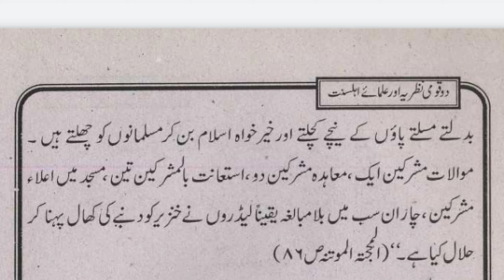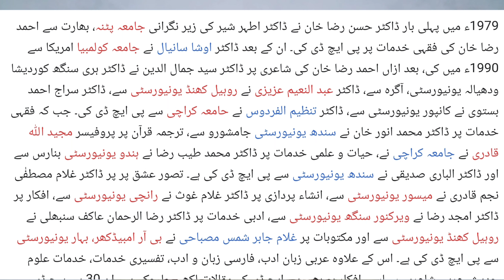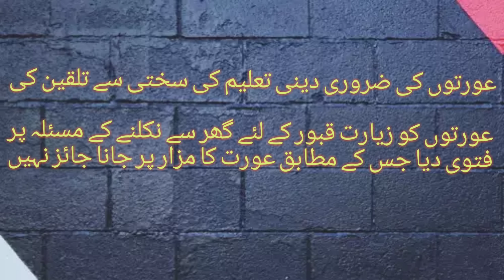Darul uloom Manzar-e-Islam and Imam Ahmed Raza Khan, 2 Nation Theory by Sir Muhammad Kashif Malik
Madrasa Manzar-e-Islam (Urdu: مدرسہ منظر اسلام‎), also known as Jamia Rizvia Manzar-e-Islam, is an Islamic seminary in India. It was founded in 1904 in Bareilly, India by Ahmed Raza Khan Barelvi.[1] It celebrated its hundredth anniversary in 2004 this occasion was marked by a series of publications in monthly magazine Ala Hazrat whose editor in chief is Subhan Raza Khan Subhani Mian
Ahmed Raza Khan Barelvi's father, Naqi Ali Khan, was the son of Raza Ali Khan. Ahmed Raza Khan Barelvi belonged to the Barech tribe of Pushtuns.The Barech formed a tribal grouping among the Rohilla Pushtuns of North India who founded the state of Rohilkhand. Khan's ancestors migrated from Qandahar during the Mughal rule and settled in Lahore.
Khan was born on 14 June 1856 in Mohallah Jasoli, Bareilly, the North-Western Provinces. The name corresponding to the year of his birth was "Al Mukhtaar". His birth name was Muhammad.Khan used the appellation "Abdul Mustafa" ("servant of the chosen one") prior to signing his name in correspondence.
At the age of four he completed the recitation of the Quran[citation needed]. At the age of 13, he completed his Islamic Education as well as reached puberty after which he began issuing Fatwas[citation needed].
Khan saw an intellectual and moral decline of Muslims in British India. His movement was a mass movement, defending popular Sufism, which grew in response to the influence of the Deobandi movement in South Asia and the Wahhabi movement elsewhere.
Today the movement is spread across the globe with followers in Pakistan, India, Bangladesh, Turkey, Afghanistan, Iraq, Sri Lanka, South Africa, United States, and UK among other countries. The movement now has over 200 million followers. The movement was largely a rural phenomenon when begun, but is currently popular among urban, educated Pakistanis and Indians as well as South Asian diaspora throughout the world.
Many religious schools, organizations and research institutions teach Khan's ideas, which emphasize the primacy of Islamic law over adherence to Sufi practices and personal devotion to the prophet Muhammad.

Death

Khan died on 28 October 1921 (25 Safar 1340 AH) at the age of 65, in his home at Bareilly.[17] He was buried in the Dargah-e-Ala Hazrat which marks the site for the annual commemoration of his death. 24 October 2019 marked the 101th anniversary.

جامعاتی تحقیق

￼ تفصیلی مضمون کے لیے رضویات#جامعاتی تحقیق ملاحظہ کریں۔

1979ء میں پہلی بار ڈاکٹر حسن رضا خان نے ڈاکٹر اطہر شیر کی زیر نگرانی جامعہ پٹنہ، بھارت سے احمد رضا خان کی فقہی خدمات پر پی ایچ ڈی کی۔ ان کے بعد ڈاکٹر اوشا سانیال نے جامعہ کولمبیا امریکا سے 1990ء میں کی، بعد ازاں احمد رضا خان کی شاعری پر ڈاکٹر سید جمال الدین نے ڈاکٹر ہری سنگھ کوردیشا ودھیالہ یونیورسٹی، آگرہ سے، ڈاکٹر عبد النعیم عزیزی نے روہیل کھنڈ یونیورسٹی سے، ڈاکٹر سراج احمد بستوی نے کانپور یونیورسٹی سے، ڈاکٹر تنظیم الفردوس نے حامعہ کراچی سے پی ایچ ڈی کی۔ جب کہ فقہی خدمات پر ڈاکٹر محمد انور خان نے سندھ یونیورسٹی جامشورو سے، ترجمہ قرآن پر پروفیسر مجید اللہ قادری نے جامعہ کراچی نے، حیات و علمی خدمات پر ڈاکٹر محمد طیب رضا نے ہندو یونیورسٹی بنارس سے اور ڈاکٹر الباری صدیقی نے سندھ یونیورسٹی سے پی ایچ ڈی کی ہے۔ تصور عشق پر پر ڈاکٹر غلام مصطفٰی نجم قادری نے میسور یونیورسٹی سے، انشاء پردازی پر ڈاکٹر غلام غوث نے رانچی یونیورسٹی سے، افکار پر ڈاکٹر امجد رضا نے ویرکنور سنگھ یونیورسٹی سے، ادبی خدمات پر ڈاکٹر رضا الرحمان عاکف سنبھلی نے روہیل کھنڈ یونیورسٹی سے اور مکتوبات پر غلام جابر شمس مصباحی نے بی آر امبیڈکھر، بہار یونیورسٹی سے پی ایچ ڈی کی ہے۔ اس کے علاوہ عربی زبان ادب، فارسی زبان و ادب، تفسیری خدمات، خدمات علوم حدیث، عربی شاعری، سیاسی افکار پر بھی پی ایچ ڈی کے مقالات لکھے جا چکے ہیں ان 30 پی ہیچ ڈی مقالات میں 4 عربی زبان میں ایک انگریزی میں اور بقیہ اردو زبان میں لکھے گئے ہیں اور ان 30 جامعات میں سے ایک امریکا، ایک سوڈان، 19 بھارت اور بقیہ کا تعلق پاکستان سے ہے۔ جب کہ پاکستان کی جامعات میں ایک کا تعلق اسلامک انٹرنیشنل یونیورسٹی اسلام آباد، دو کا تعلق جامعہ پنجاب، دو کا تعلق سندھ یونیورسٹی اور بقیہ 4 کا تعلق جامعہ کراچی سے ہے۔ جب کہ ایم فل کے ذیل میں بیس سے زائد تحقیقی مقالات لکھے جا چکے ہیں، جن میں سے 9 عربی زبان میں ہیں۔ مجموعی طور پر 35 سے زائد جامعات میں تحقیقاتی کام ہو چکا ہے۔